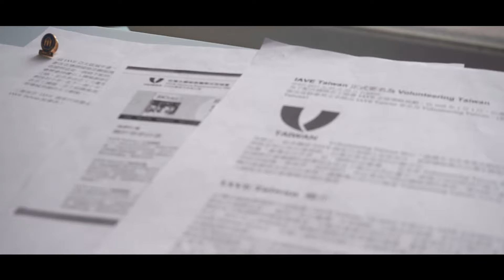【淚源於水】環保│水源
眼淚源於水份。自1970年開始，水成為人類一大資源危機，是稀少珍貴的資源。疾病及死亡幾乎都因缺乏衛生潔淨的水源，而近年因全球人口的急增及人類活動所產生的污染，都對水資源影響深遠。

四面環海的台灣，在世界缺水排名竟是第十八名！水源問題存在已久，2015年，台灣更因旱災致水庫缺水，使台灣各地需實施限水措施。由此可見，水源的問題，不但離我們並不遙遠，更是一個貼身迫切的危機！

「淚源於水，飲水思源」，讓我們珍惜每一滴水。